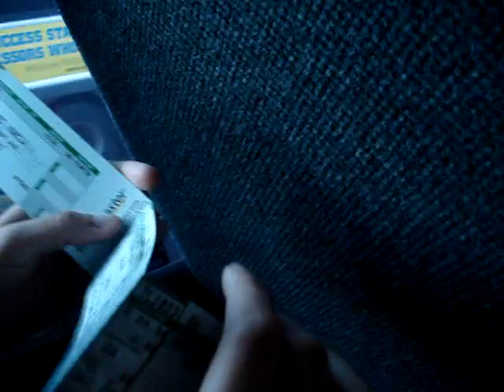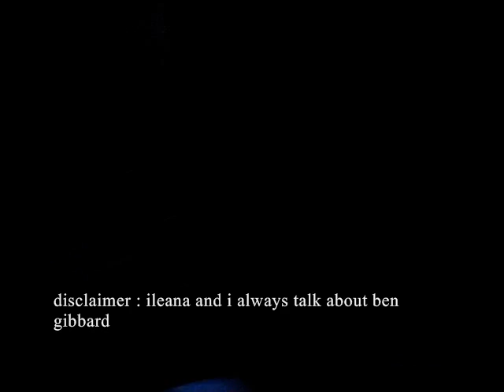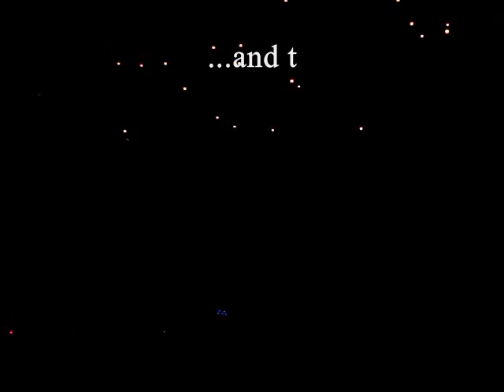shinny footage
clips from 10 23 07 when ileana and i took a bus into the city to see the shins at terminal 5. :]